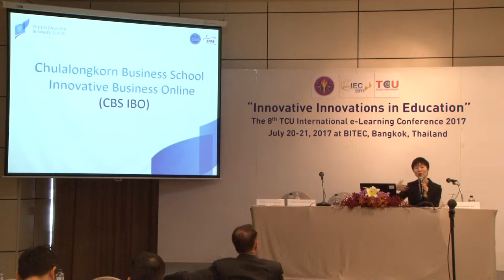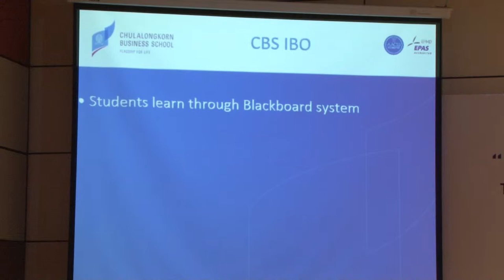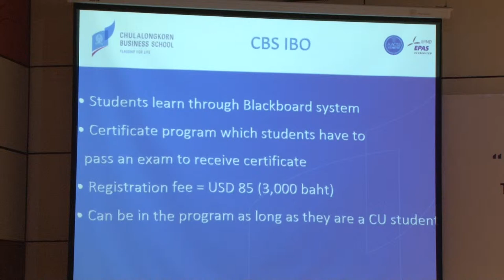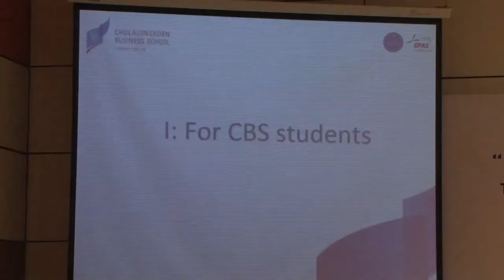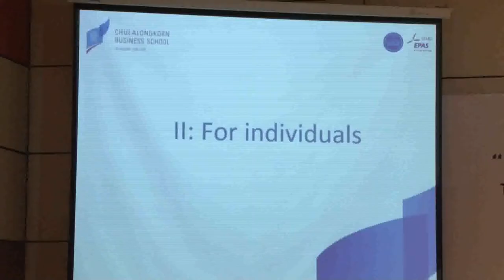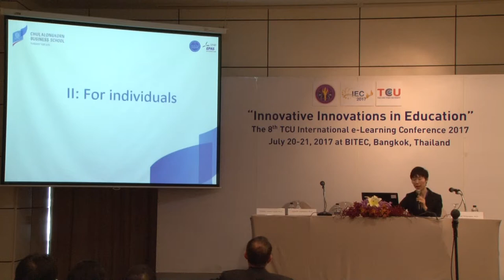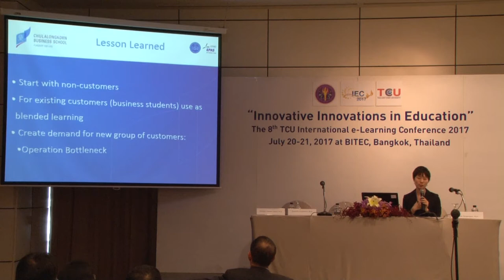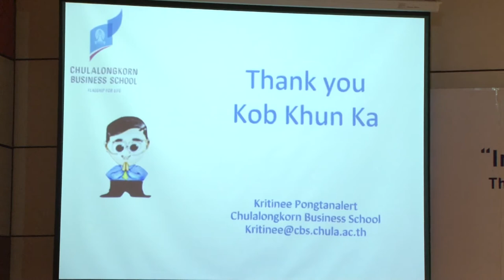You too are a business person: Lessons from Chulalongkorn Business School e-Learning System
You too are a business person: Lessons from
Chulalongkorn Business School e-Learning System
Kritinee Pongtanalert, Ph.D